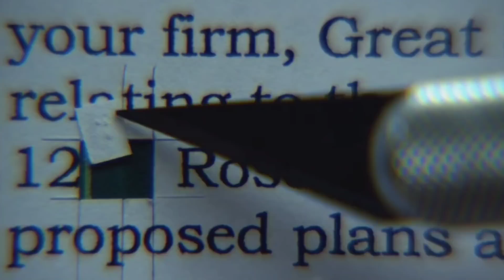El remordimiento y las señales de "EXIT" en Better Call Saul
Holaaa, estoy de vuelta, hoy traigo un pequeño video-análisis que hice acerca de estás señales en Better Call Saul. ¿Tu qué opinas? ¿fueron puestas en cada escena a propósito o solo es coincidencia?